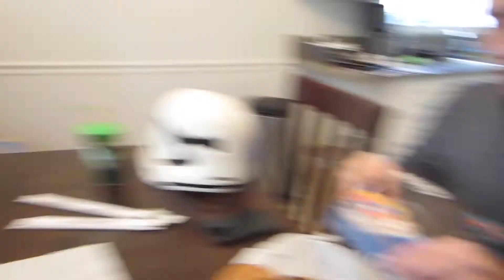DIY Hot Chocolate Bombs Fail Or Success?! - Daily Vlog 1906 - December 14th, 2020